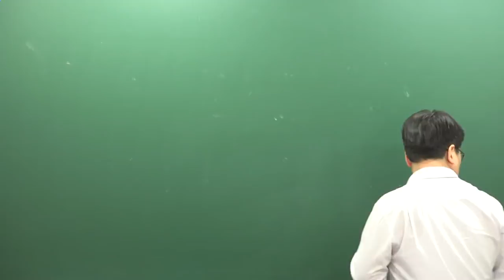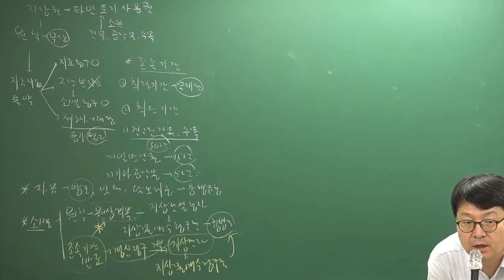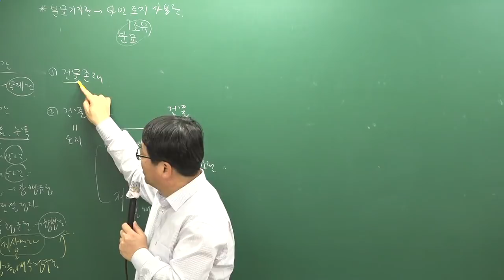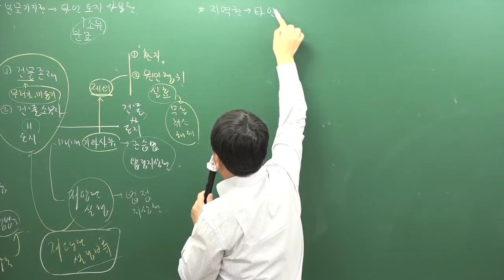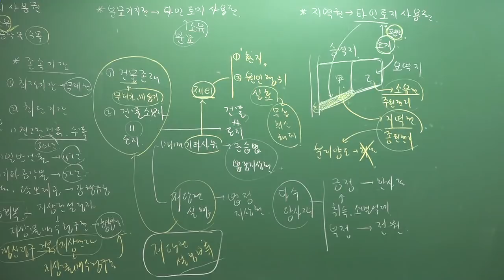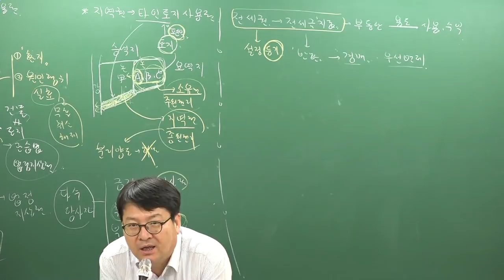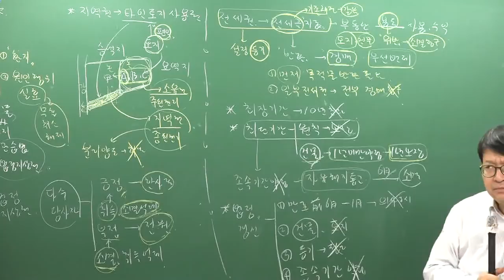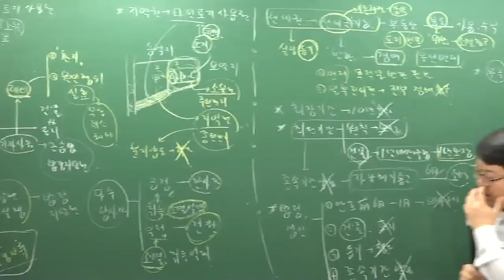[주전무] 2019년 주택관리사 민법 심화이론과정 2-29